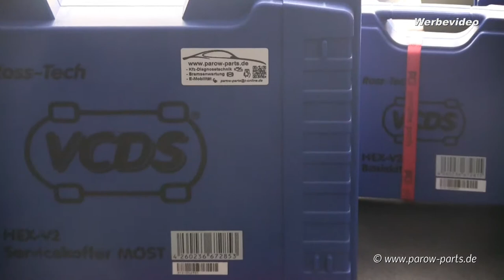VCDS HEX-V2 Most Profi Diagnosesystem Werkstattkoffer Komplettsystem Tablet PC